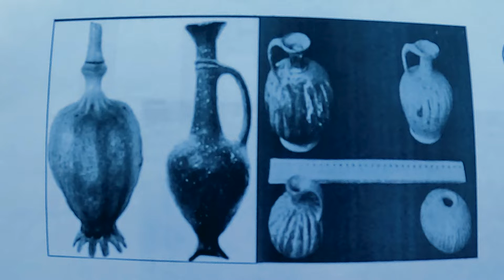Tom Hatsis - OCF 2022 - Spirit Tower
Psychedelic witchcraft in history and practice.

Oregon Country Fair - July 8 2022